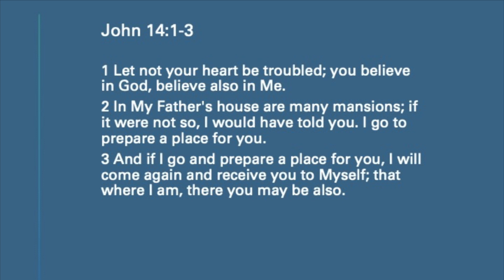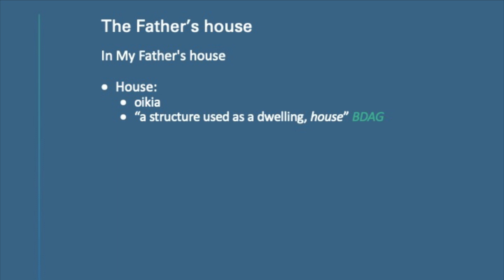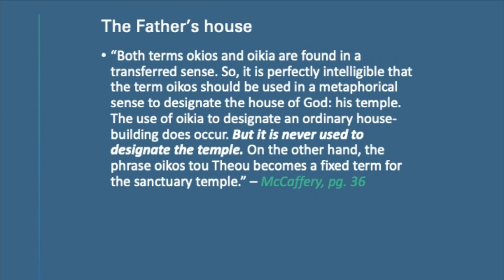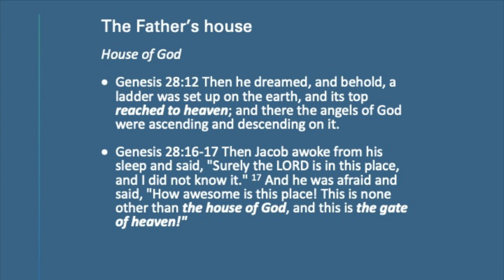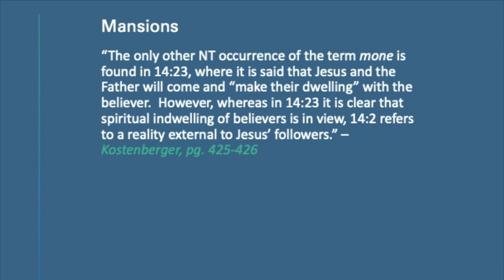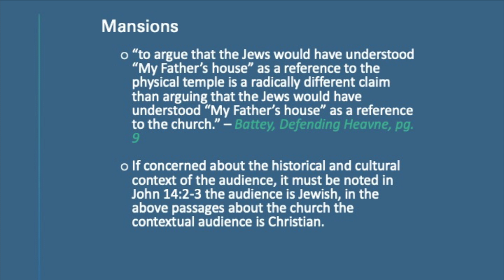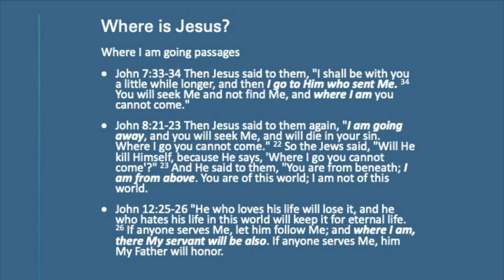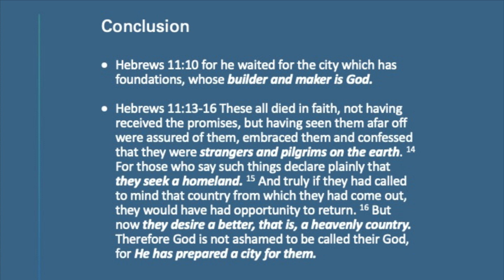Brad Shockley - John 14:1-3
In this presentation, Brother Brad Shockley examines the meaning of John 14:1-3 and to identify what is the "Father's House".